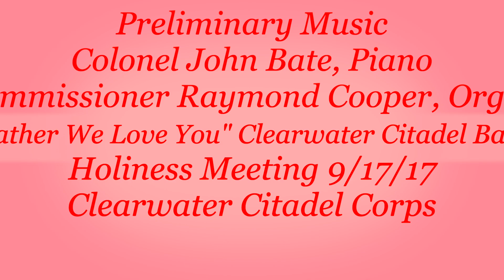Preliminary Music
Preliminary music by Colonel John Bate on piano, Commissioner Raymond Cooper on organ, and the Clearwater Citadel Band ("Father We Love You") leads The Salvation Army Clearwater Citadel Corps into the 9/17/17 Holiness Meeting